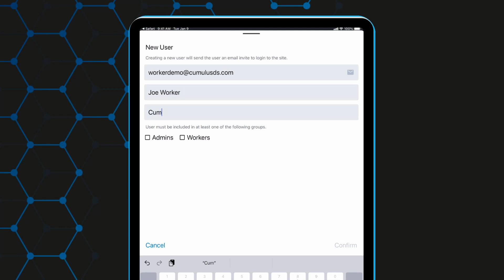Introducing Cumulus Pro: Digitize Your Work Procedures In Seconds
Transform your work procedures into digital workflows in seconds with Cumulus Pro.

Upload procedure documents or work orders, then watch as Cumulus Pro converts them into a field-ready workflow.

No procedure? No problem. Just ask Cumulus Pro to create one for you.
Each workflow is entirely customizable, so you can add or remove steps, translate into another language, or add different quality checkpoints.

Once your workflow is complete, add workers to your account so they can use your workflow to guide them through their work.

Every time a workflow is completed, a completion report is automatically generated so you can verify who did the work, when they did it, and most importantly, if it was done correctly.